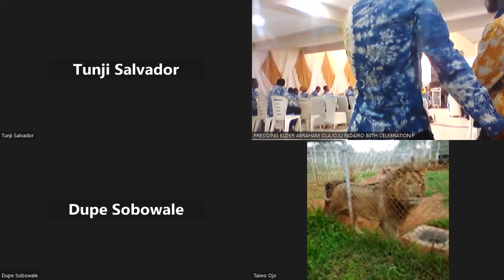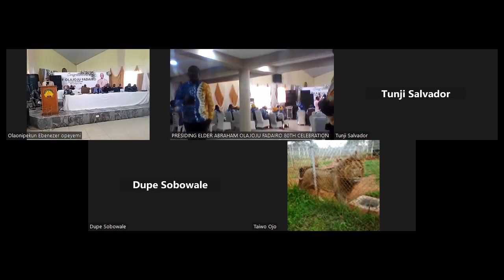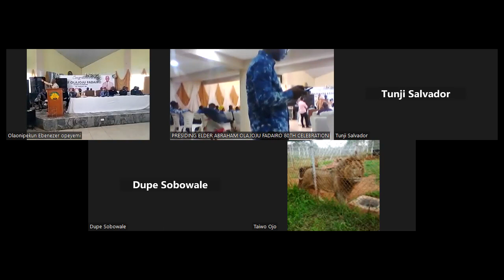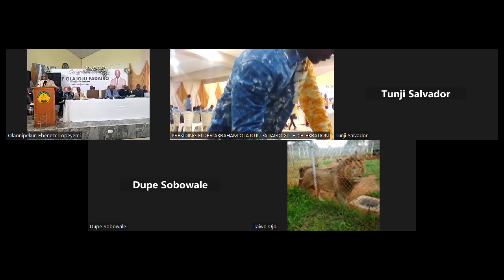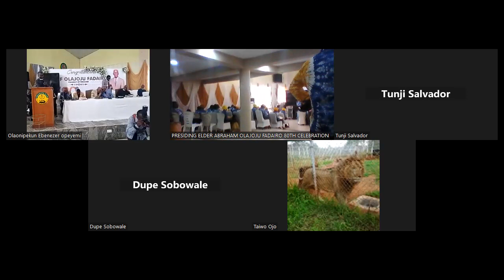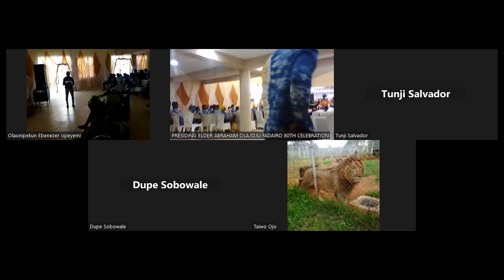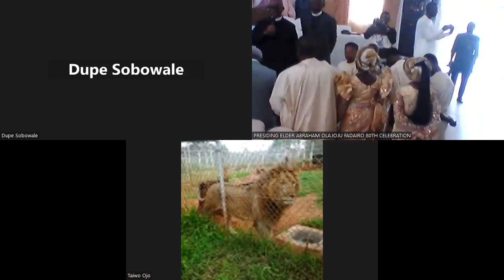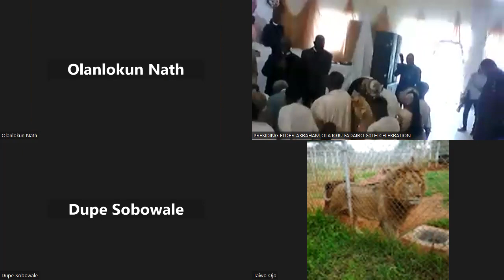Presiding Elder ABAHAM OLAJOJU FADAIRO, FIWAGBAYI OF EGBA LAND 80th BIRTHDAY LECTURE